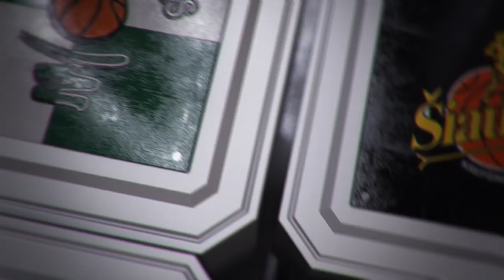Rungtynių apžvalga: Kaipėdos „Neptūnas“ - Alytaus „Dzūkija“ [2017-04-23]